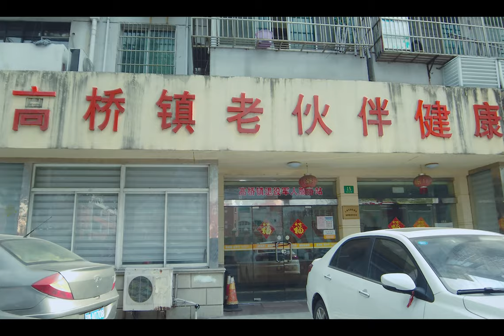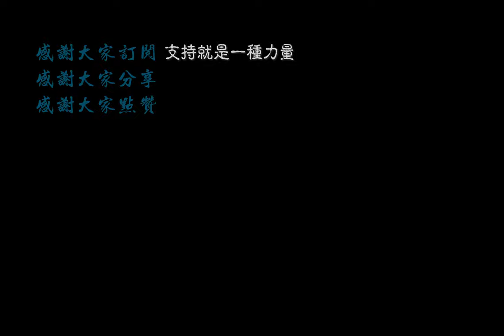【上海.4K】曾经的郊野小镇 如今为上海的物流重地，高桥镇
曾经的郊野小镇 如今为上海的物流重地，高桥镇，外高桥大家都知道，它是被划分为上海最早的保税区，而一街之隔的高桥镇则成为这片保税区日常生活娱乐的小镇，高桥也因此而发展起来。